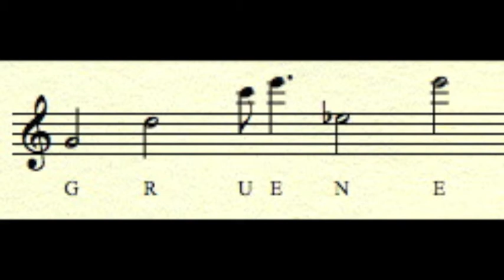Alphabetische Tonhöhenwahlprüfsteine der Parteien, Bundestagswahl 2013